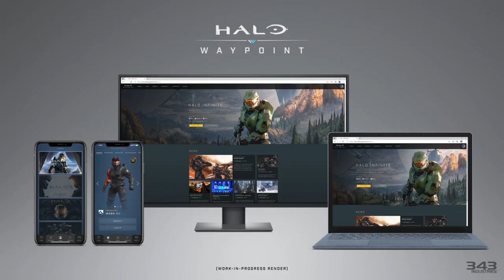Halo Infinite| ¡Todo lo que llegara a mitad de temporada! ¡Tiroteo esta cerca!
Hola amigos de la rebelión, yo soy su amigo blood en esta ocasión, hablaremos sobre todo lo que llegara en la actualización de mitad de temporada.